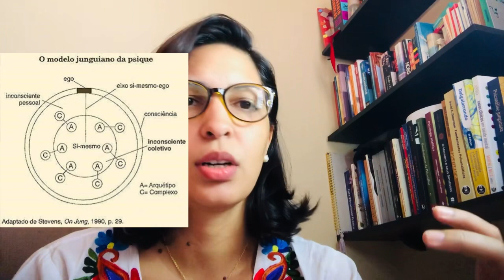COMPLEXOS | PSICOLOGIA ANALÍTICA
🌷Nesse vídeo explico de forma resumida sobre a teoria dos Complexos desenvolvida pelo psiquiatra suíço C. G. Jung, e como podem ajudar na busca da alquimia interior para o crescimento e desenvolvimento pessoal.

🌷Segue o link para acessar o grupo de estudos semanais do grupo ☯️AnimaAnimus☯️ voltado em aprofundar os estudos da Psicologia Profunda 👉🏻

🌷Teste gratuito de personalidade desenvolvido com base na teoria dos Tipos Psicológicos do psiquiatra suíço C. G. Jung.

🌷PARA SABER OS CURSOS ONLINE MINISTRADOS PELA PSICOTERAPEUTA INTEGRATIVA PRISCILA DIETZ ACESSE ➡️

🌷Para entender os fundamentos básicos da Astrologia Alquímica e como identificar o seu propósito de vida através do seu mapa natal na visão Alquímica.

🌷Se precisar de ajuda terapêutica profissional, ofereço atendimento individual, tratando questões emocionais, desafios e bloqueios, através de técnicas terapêuticas que ativam as potencialidades, contribuindo para o fortalecimento e equilíbrio pessoal.

🌷Consulta Presencial e Online Brasil e Outros Países. Terapia Individual, Casais, Famílias, Adultos, Jovens e Crianças ღ ¸.•*¨¨*•.¸ ¨*•.¸¸.•*¨✿.¸¸.✿ Priscila Dietz Psicoterapeuta Integrativa, Pós-Graduada em Desenvolvimento Humano (PUC), Pós-Graduada em Psicologia Analítica Junguiana, MBA Gestão Empresarial (FGV), Especialista Constelação Sistêmica Individual, Florais Alquímicos Joel Aleixo, Astrologia Terapêutica, Tarot Alquímico, Realinhamento Energético.

🌷YouTube PriscilaDietzPsicoterapeuta

*As terapias integrativas são complementares à saúde e não devem substituir tratamento médico convencional.